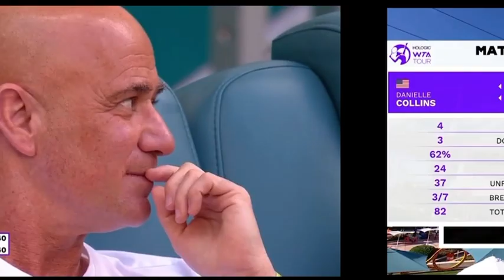Danielle Collins wins Miami Open 🏆🇺🇸❤️🎉🎊🍾🥂 Defeats Elena Rybakina in straight sets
Congratulations Danielle 🎊🎈🎉🍾🥂❤️🏆